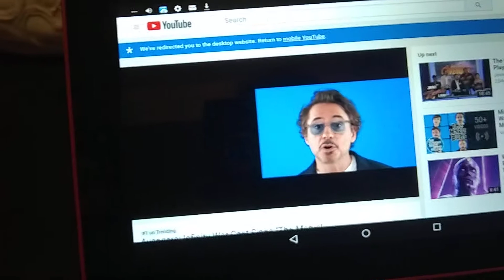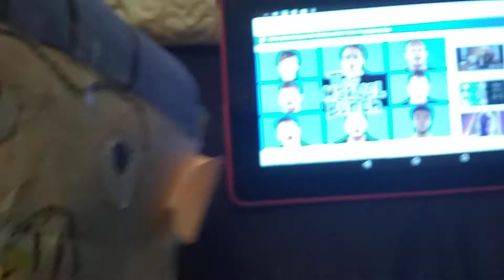Jeffy reats to "The Marvel Bunch" music video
Here's a reaction video of Jeffy reacting to the video with the "Avengers Infinity War" cast singing, "The Marvel Bunch".